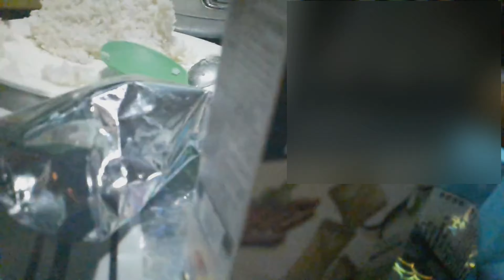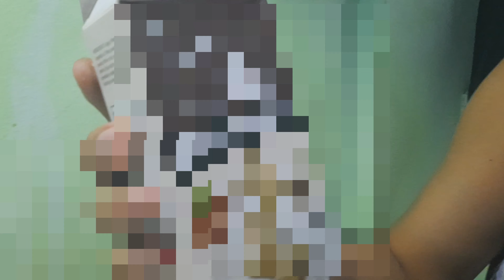Pampa Good Vibes muna (pass muna sa ibon)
Nagkatuwaan lang kami ng bunso ko. Wala po kaming pinopromote na products dito pero pwede rin kung sakali baka namaaan. Good vibes lang po😀.

Vlog#37 - Ano ba ang Multiple Allele?
Vlog#36Maganda bang magproject ng Lutino Pale Fallow?
Vlog#35 - Pagkakaiba ng Pale Fallow at Lutino
Vlog#34 - Paano nga ba magpalabas ng Pale Fallow at Lutino Opaline?
Vlog#33 - Tips para sa mga newbie.
Vlog#32 Q&A III - Ano ang ibubuga ng mga paresang...?
Vlog#29 Q & A (Ano nga ba ang ilalabas ng paresang. ?)
Vlog#28 PERSO OPALINE PROJECT (TRANSMUTATION)
Vlog #27 Causes and Remedies of Infertiled Eggs
Vlog#26 How to condition your lovebird breeder for breeding
Vlog#25 Mga Dahilan at Solusyon sa mga Lovebirds na hindi nagbibreed (w/ English sub-titles)
Vlog#24 Lutino Opaline Proj. gamit ang DECino at Pastelino
Vlog #23 Mga FAKE NEWS na information.
Vlog#22 Checking Nest Boxes and Breeders
Vlog# 21 VIO PARBLUE OPALINE EUWING PROJECT
Vlog#20 Kahalagahan ng Breeding Record sa ating aviary.
Vlog#18 MORNING ROUTINE IN MY AVIARY
Vlog#17 SURE SPLIT AND POS SPLIT
Vlog#16 Curious Breeder goes to CECILIO AVIARY (Part II)
Vlog#15 Curious Breeder goes to CECILIO AVIARY (Part I)
Vlog#12 How to produce Vio PB Opa Pale Fallow
Vlog#11 Paresan na maglalabas ng Lutino at Albino
Vlog#10 How to produce ParBlue Ino (Creamino PB)
Vlog#9 HINDI PALAGING MAGLALABAS NG VIOLET ANG PARESAN NA MAUVE AT COBALT
Vlog#8 How to produce Lutino (NSLino) Opaline - w/ English Caption
Vlog#7 Pagkakaiba ng SF, DF Euwing, Inc. Dom. at Dominant
Vlog#6 Mutations na sumisira sa traits ng Opaline
Vlog #5 Opaline - SL Recessive (part 2)
Vlog #4 Opaline - SL Recessive (part 1)
Vlog #3 Mode of Inheritance (Recessive, Inc. Dominant and Dominant)
Vlog #2 - HIRAP MAKITA NG EUWING TRAITS SA PIED
Vlog#1 - Paano ba malalaman kung Euwing?